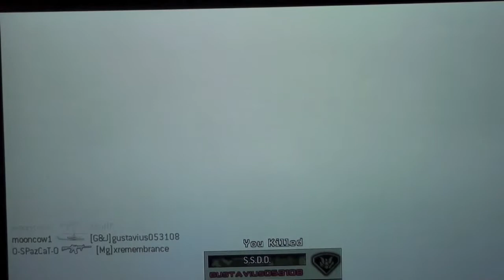MW2 Team Deathmatch Gameplay on SUB BASE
here is another team deathmatch gameplay video this one however demonstrates the predator missile the chopper and AC130